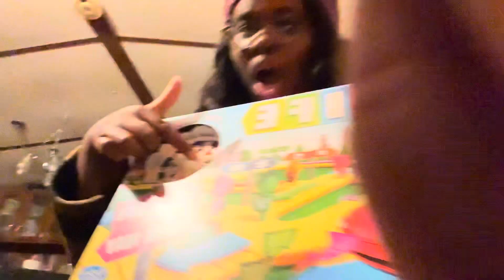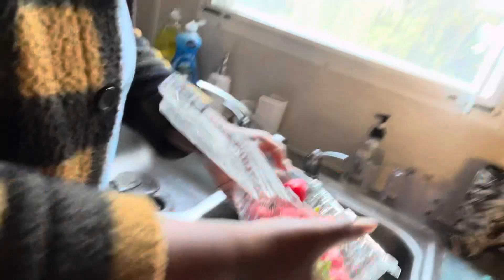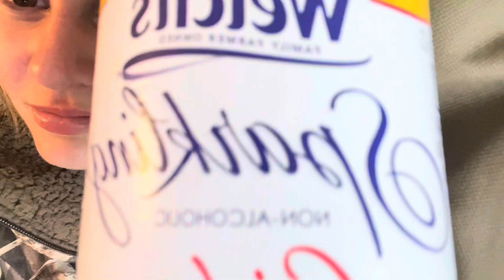POV: When the Lake Trip Leaves the Group Chat!